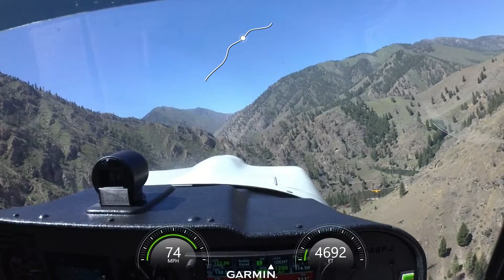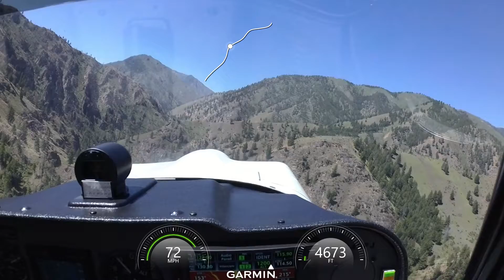Lower Loon Lead in